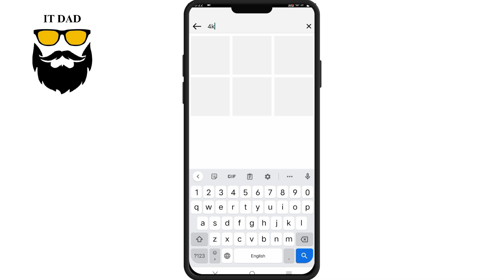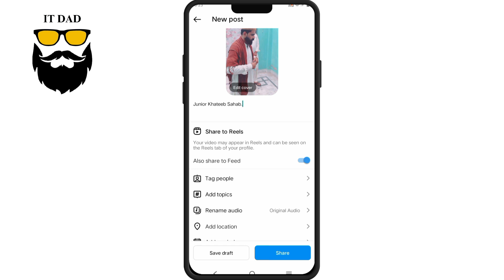How to Upload Reels on Instagram in HD Quality | Crystal Clear Videos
Title: How to Upload Reels on Instagram in HD Quality | Crystal Clear Videos
Welcome to our amazing YouTube channel IT DAD!

How to earn money on mobile | earn online from mobile application without investment.

Description:
Welcome to this tutorial on how to elevate your Instagram game by uploading Reels in stunning HD quality! If you want your videos to shine and stand out on Instagram, this step-by-step guide is just what you need. In this video, we'll walk you through the process of uploading high-definition Reels that captivate your audience. 🌟📸

In this tutorial, you'll learn how to:

🔹 Record in HD: Discover tips and tricks for recording your Reels in high-definition quality.

🔹 Editing for Clarity: Learn about video editing techniques that enhance the clarity and sharpness of your videos.

🔹 Export Settings: Understand the optimal export settings to ensure your Reels maintain their HD quality.

🔹 Uploading Process: Step-by-step instructions on how to upload your HD Reels to Instagram seamlessly.

🔹 Visual Impact: Explore the impact of HD quality on your Instagram engagement and viewer experience.

By following the steps outlined in this guide, you'll be able to share your content in the best possible quality, making your Instagram Reels truly exceptional. Whether you're a content creator, influencer, or just love sharing moments in style, this tutorial has got you covered. 🎥🌆

Don't forget to like this video if you find it helpful, subscribe to our channel for more valuable tutorials, and hit the notification bell to stay updated on essential tech tips. Let's take your Instagram game to the next level with crystal clear HD Reels! 🚀📱